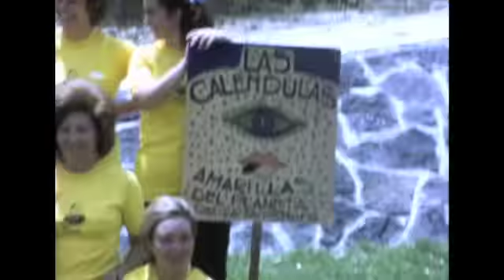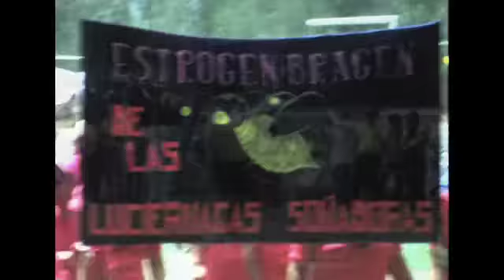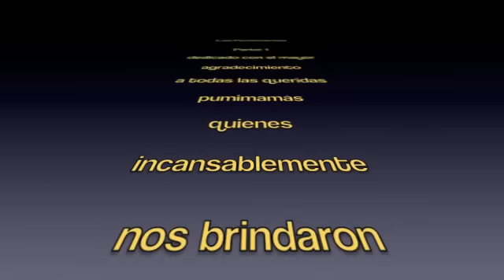Las Pumimamás - Capítulo 1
First chapter of our beloved moms playing touch football